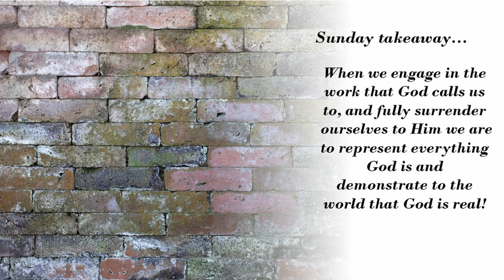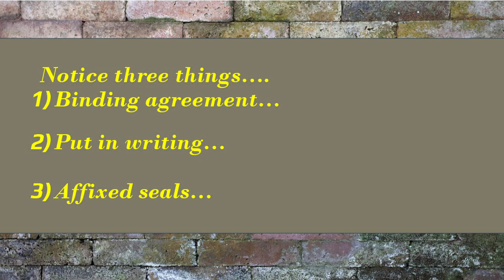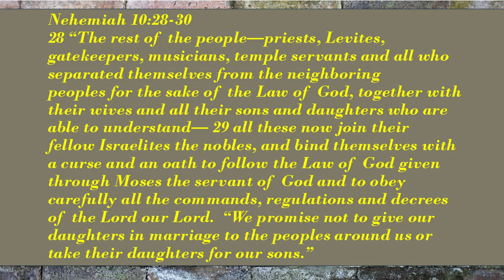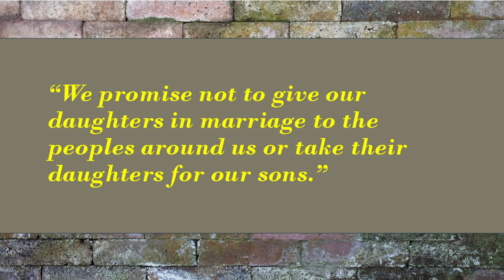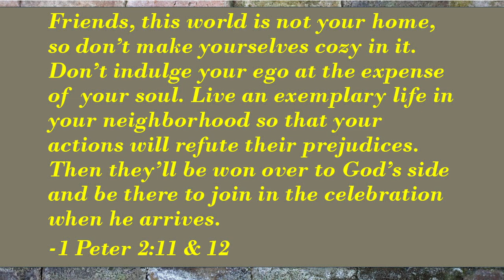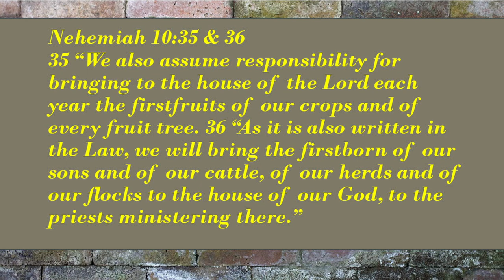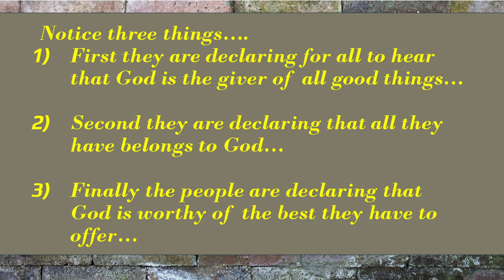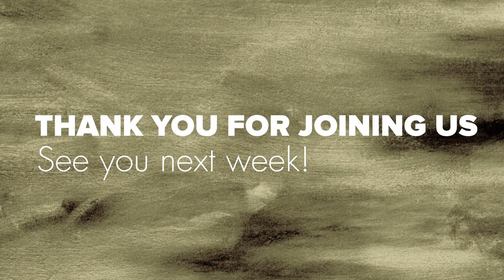A Different People - FFMC Sunday Message - August 4, 2024